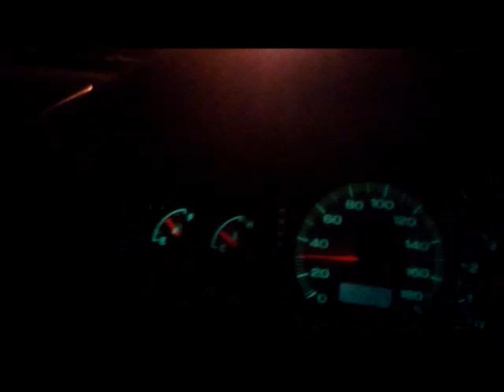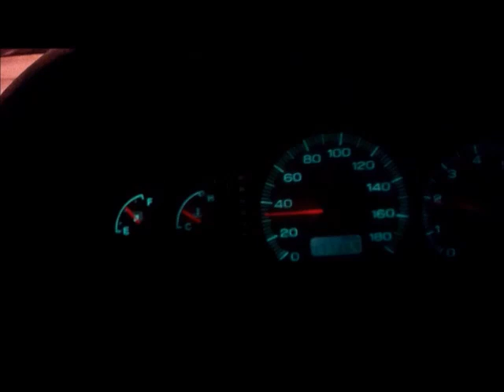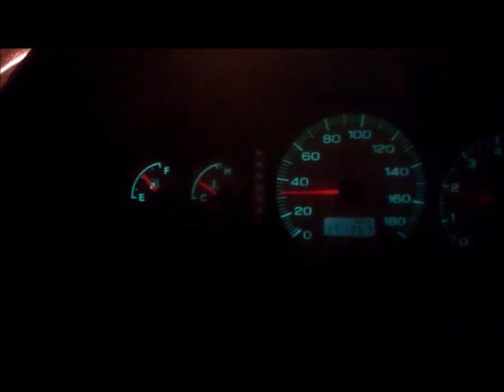名うての泥棒猫 サユリンゴ(石川さゆり×椎名林檎) cover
ええっと　セクシー路線すぎる気もするので
この前すっぴん動画出しましたが　たぶん　今回も期間限定です(笑)
ただのおデブの自虐ネタです(笑)たぶん　Fカップじゃないみたい。。。Gです